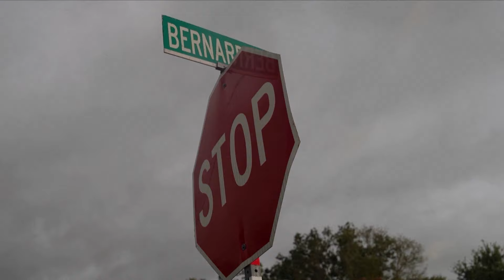Đám cháy Bridge Fire ở California lan rộng 10 lần trở thành đám cháy rừng lớn nhất tiểu bang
▪ Tổng thống Biden, Phó tổng thống Harris và cựu Tổng thống Trump đến thăm các địa điểm ngày 11 tháng 9 nhân dịp kỷ niệm cuộc tấn công năm 2001
 ▪ Thống đốc Ohio Mike DeWine phản bác câu chuyện di dân giả do ông Trump tiếp tay lan truyền
 ▪ Bão Francine đổ bộ vào Louisiana, mang mưa lớn và gió mạnh đến New Orleans
 ▪ Cảnh sát Washington DC công bố đoạn video vụ bắn chết người
 ▪ Thị trưởng San Jose không ủng hộ chương trình chuyển hướng nhà tù gây tranh cãi